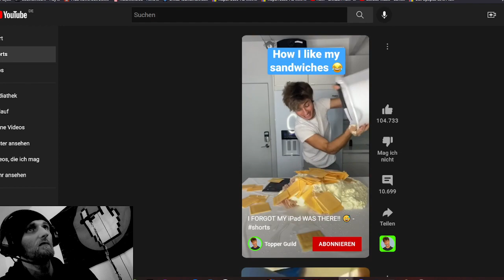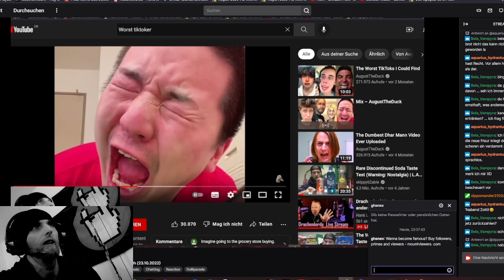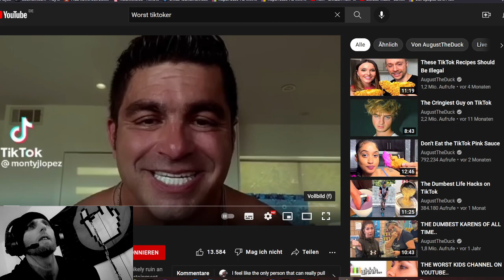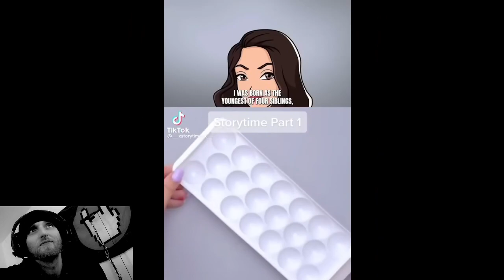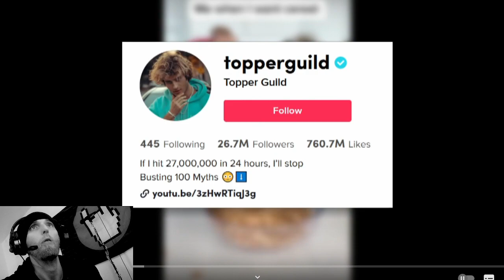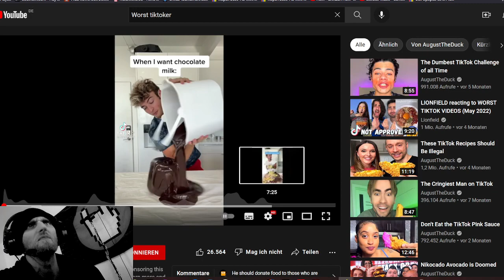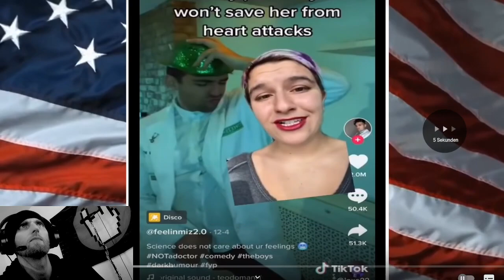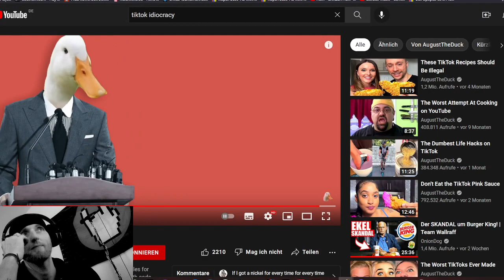Sonntag Abend: Neuer Schmutz aus dem WWW und sonstiger quatsch (23.10.2022)